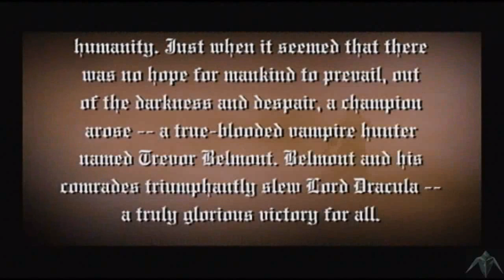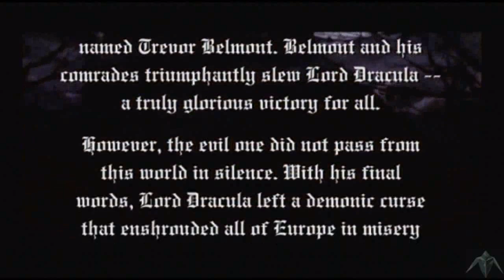Lets Play Castlevania Curse of Darkness: part 1 - introduction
Hector, former devil forgemaster who served dracula must regain the powers he tossed aside to hunt down his ex-partner Isaac. pretty generic revenge story but its got dracula and devil summoning